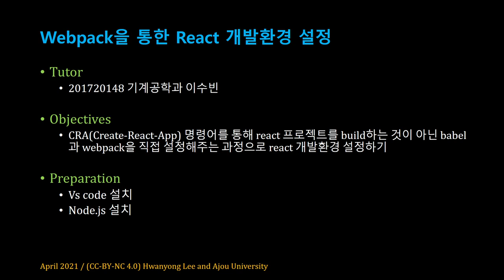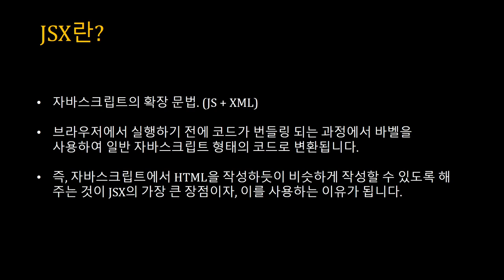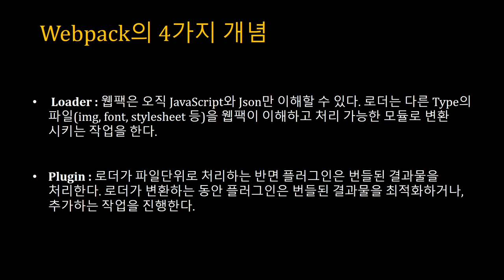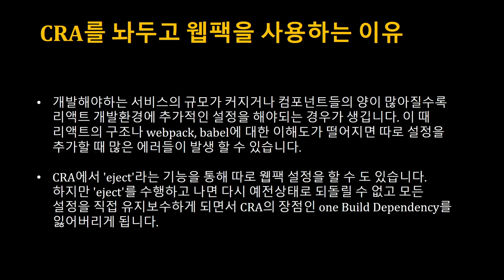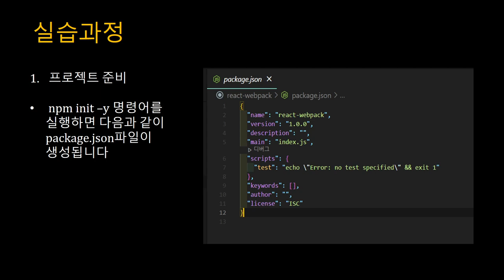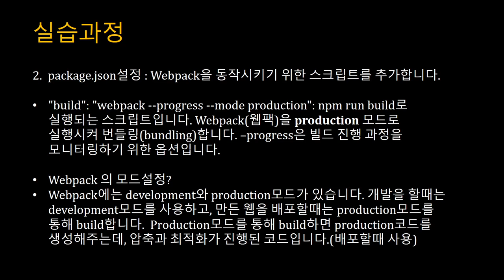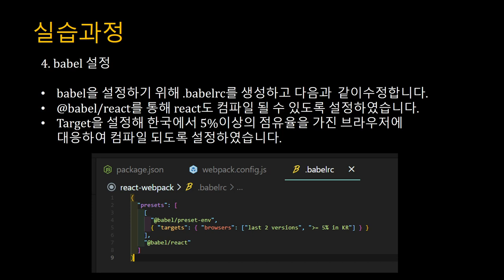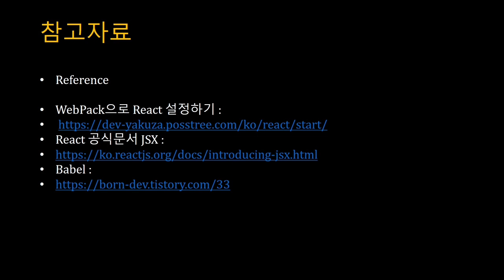[SWTT] WEbpack을 통한 React 개발환경 설정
WEbpack을 통한 React 개발환경 설정
아주대학교 이수빈